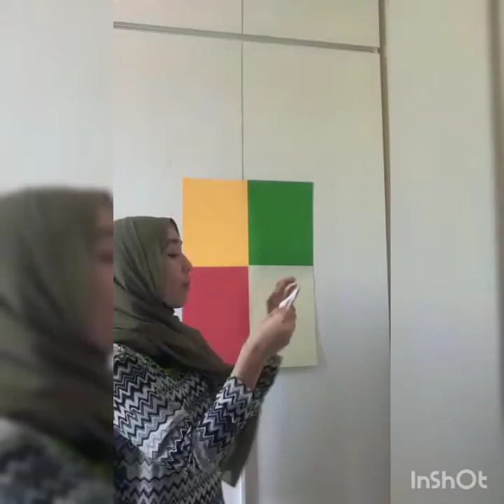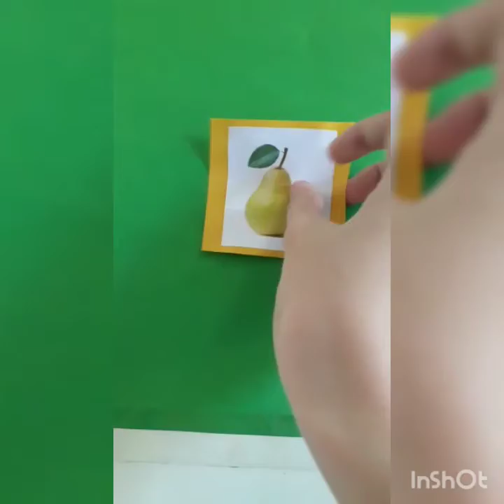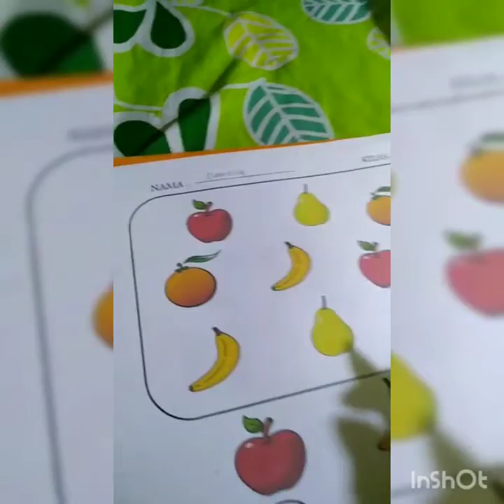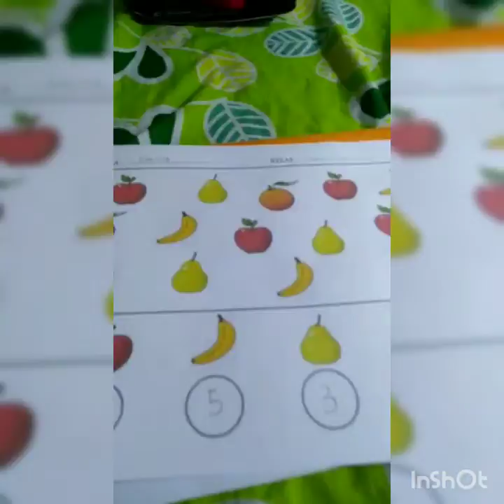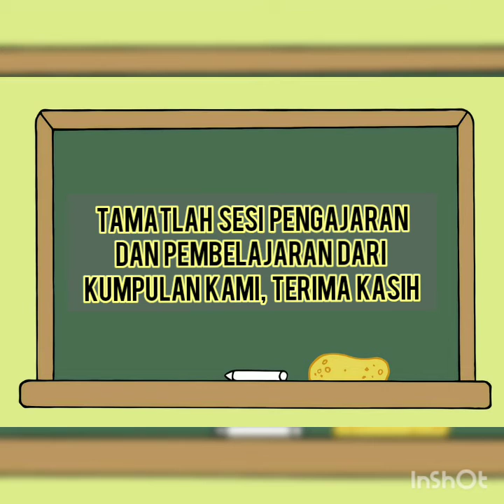VIDEO MICROTEACHING EARLY MATHEMATICS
Group Members
Varion Deardre Vun ( DE19010010)
Naznizah Binti Majum ( DE19010002)
Danielly Chrissabelle Simon ( DE19010017)
Siti Ananatasah Binti Dungau ( DE19010013)

Character
Teacher : Naznizah
Students : Varion, Danielly, Siti Ananatasah